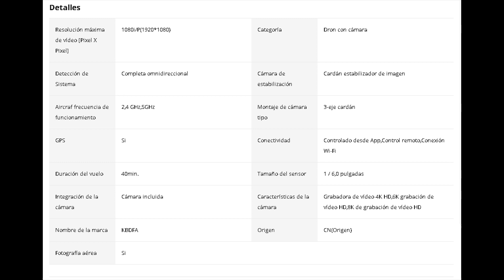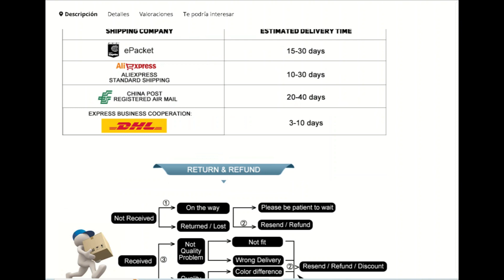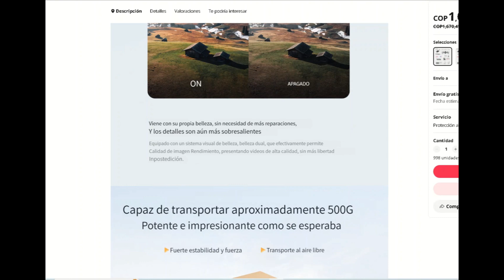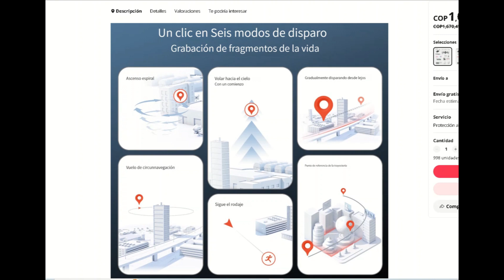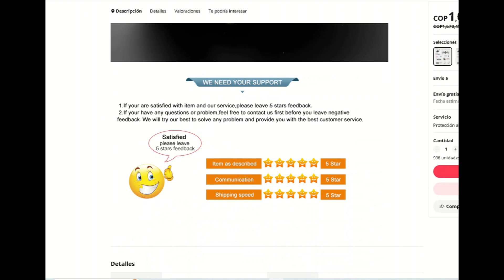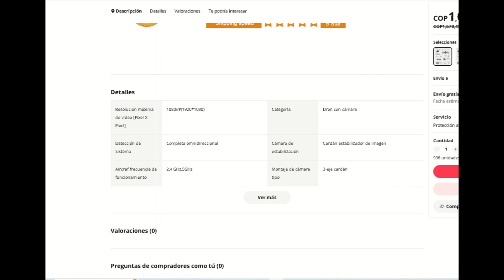S 155 KBDFA Drone GPS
+Excelente Dron por muy buen Precio.
+Excelente Autonomía de vuelo x cada Batería.
+Detecta Obstáculos.
+Motores Brushless.
+Buen Alcance de Transmisión de imágenes y Video.
+Control muy eficiente.
+Vuelo Estable.
+Mejor Balance Calidad-Precio + Prestaciones.